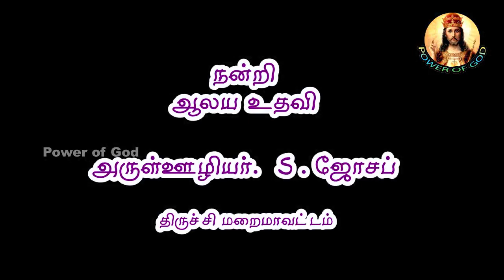திருநீற்றுப் புதன் (கடவுளை நோக்கி திரும்ப)